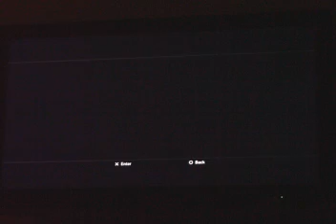FILE0002.MOV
Sexy stuff